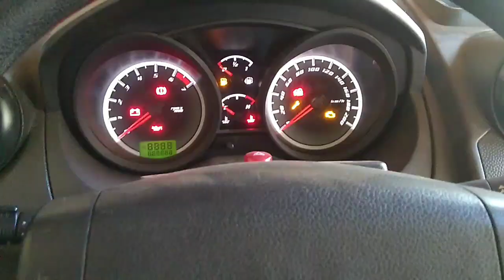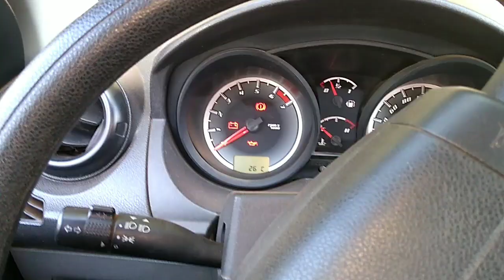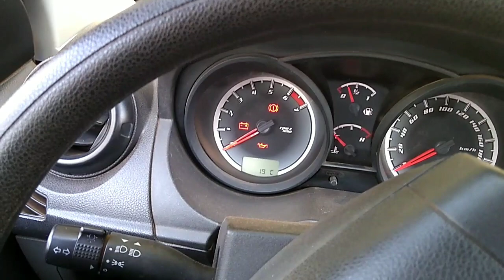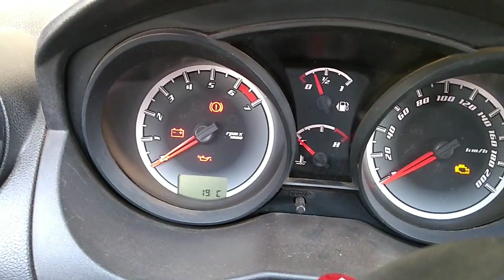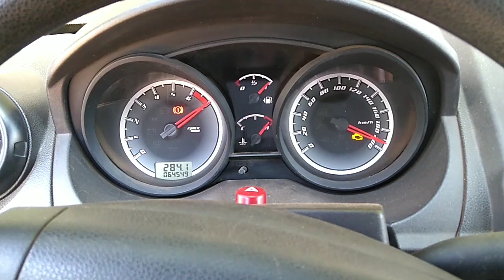Fiesta não liga de manhã (problema no sensor de temperatura!)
Nesse vídeo eu mostro como resolver um pequeno defeito no sensor de temperatura do Ford Fiesta. Esse problema no sensor de temperatura causa uma disparidade nos valores de temperatura, como no caso a temperatura do motor está em 19° e o sensor marca 26°, isso em um dia mais frio causa uma marcha lenta com falha e funcionamento irregular do motor até que ele suba a temperatura. o sensor custa cerca de 80R$ e é de fácil substituição!

Visite também
Canal parceiro: